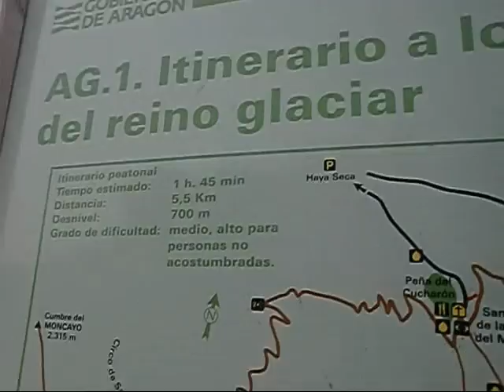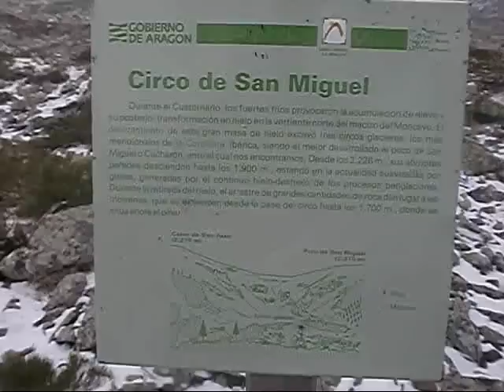Parque Natural Dehesa del Moncayo (Zaragoza/noviembre2009).wmv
El MONCAYO, con sus 2.316 m de altitud, es la montaña más alta del Sistema Ibérico y techo de las provincias de Soria y Zaragoza. Íbamos en busca de mi techo provincial de España nº30 (son 50). No ha podido ser esta vez. La montaña no siempre te deja llegar a su cima... A 2.100m aproximádamente, la ventisca, -8ºC, +sensación térmica importante... puso punto y final a nuestra subida... Ya tenía hecha la vertiente soriana desde Cueva de Ágreda con mi amigo Oskar. En esta ocasión, me acompañó Cathe por la cara zaragozana... Sólo el paseito hasta el Circo Glaciar del Cucharón (o de San Miguel) , ya merece la pena, para ver su majestuosidad y sus restos de morrenas... En el Parque Natural de la Dehesa del Moncayo, "en su vertiente Norte hay tres importantes circos excavados en las fases frías del cuaternario entre los 1.900 y los 2.200 m: Cucharón o Pozo de San Miguel, San Gaudioso y Morca. Conservan restos de morrenas hasta los 1.700 m."... Tuvimos claro que íbamos a subir hasta donde pudiéramos y nos dejara el tiempo... Siempre dentro de la senda, nos sentimos seguros para abandonar en "cualquier momento"...
Tuvimos claro que había que hacer una bajada rápida y directa al coche. NO HAY DUDAS... A las 15:40h llegábamos al Santuario del Moncayo 1.620 m. Estábamos a -3ºC. Así nos encontramos el coche. Allí mismo nos metimos unos buenos platos entre pecho y espalda... (8-noviembre-2009)